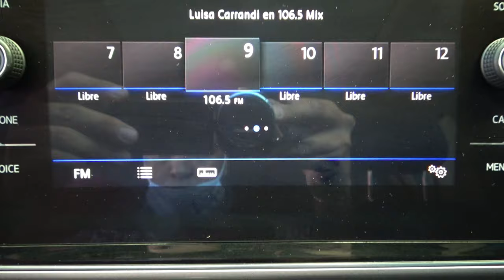Volkswagen / Teramont / 2019 - 14032